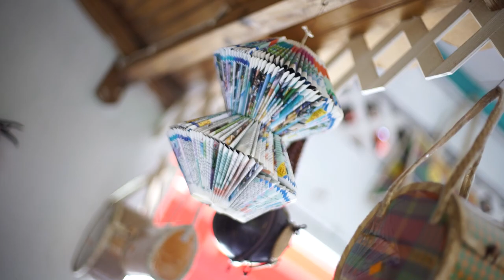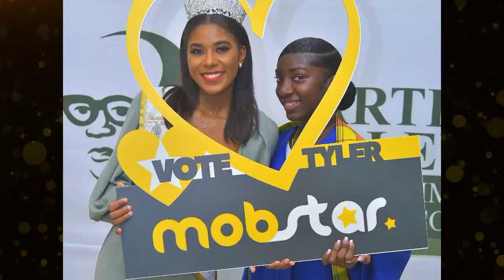Beauty with a Purpose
Tyler Theophane speaks on the "Beauty with a Purpose" project.